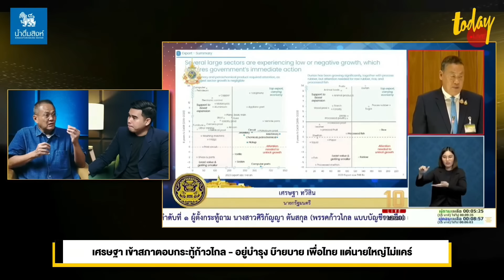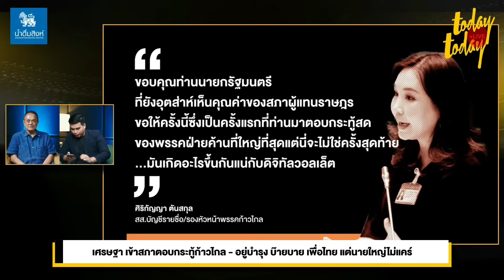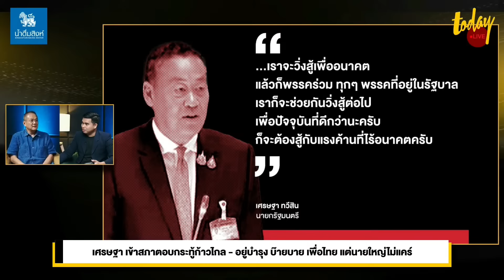เศรษฐา ก้าวไกล แลกคนละหมัดการเมือง ปม ตอบกระทู้สภาฯ | TODAY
ธนพร ศรียากูล นักวิเคราะห์การเมือง มองการเมืองเข้มข้น เศรษฐา ทวีสิน กับ พรรคก้าวไกล ปม ตอบกระทู้ในสภาฯ นายกฯ ซัด แรงต้านไร้อนาคต พิธา โต้ รัฐบาลไรัคำตอบ